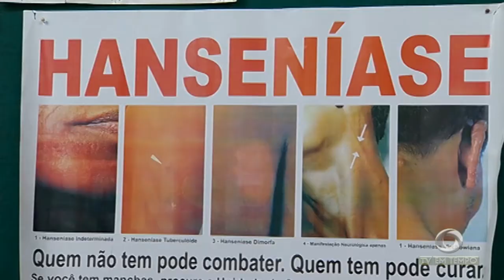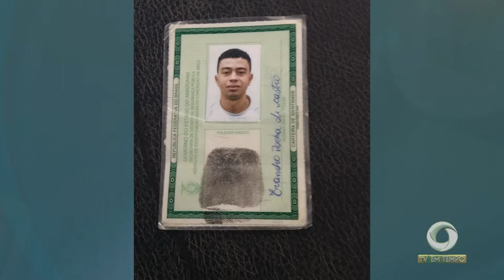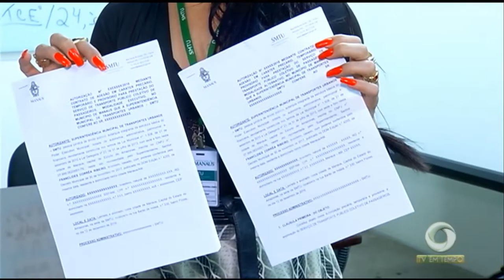1 pessoa morre e três ficam feridas na compensa, zona oeste de Manaus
01º BLOCO JORNAL 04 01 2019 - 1 pessoa morre e três ficam feridas  na compensa, zona oeste de Manaus